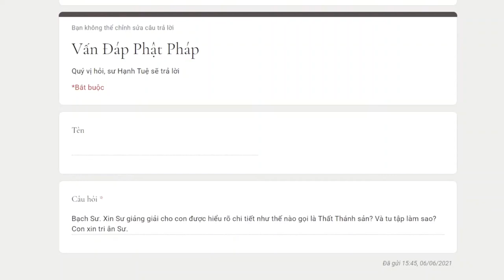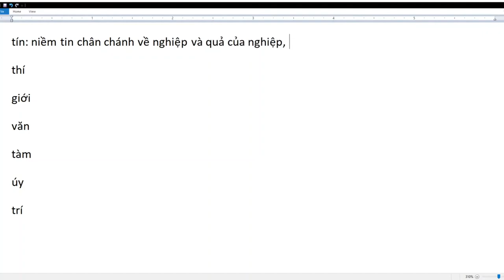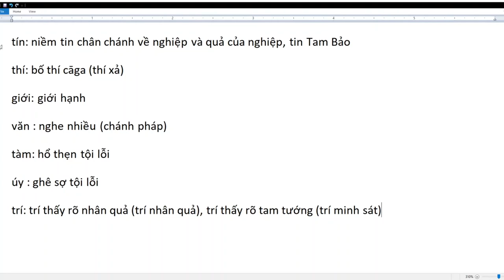577. Thất thánh sản là gì?